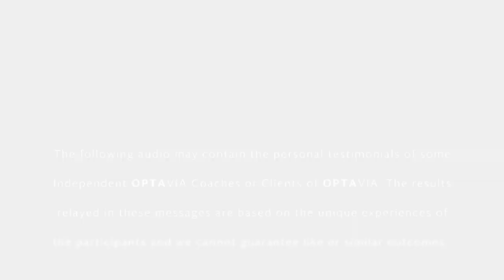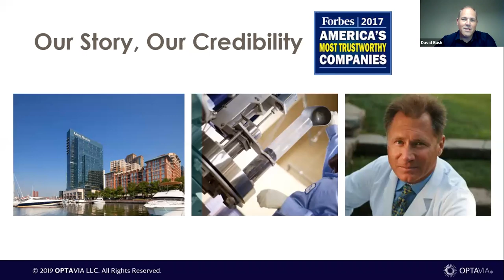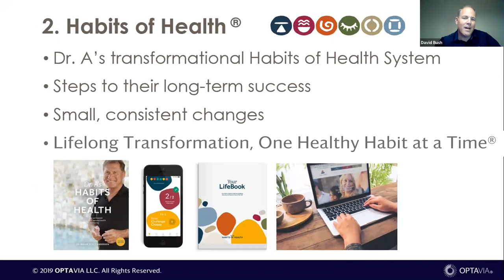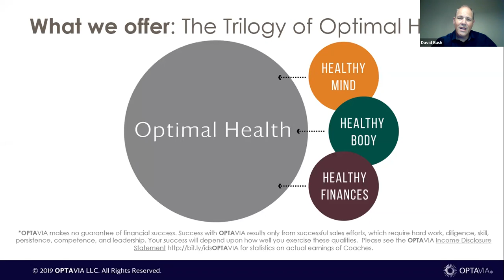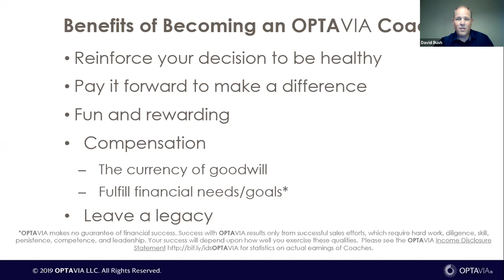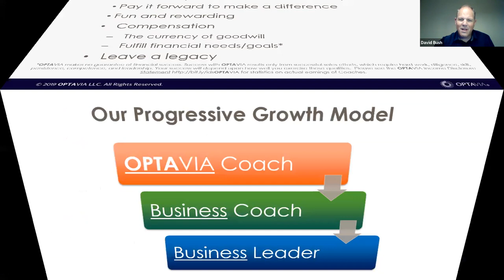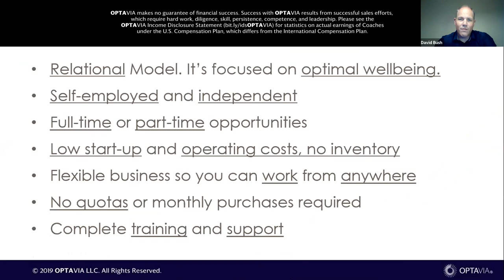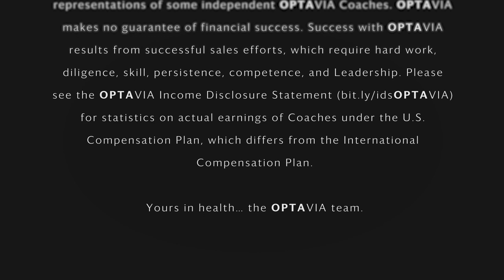OPTAVIA Transformational Stories 10.23.2019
Hosted by Independent OPTAVIA Coaches.